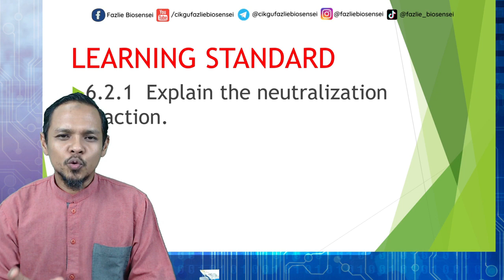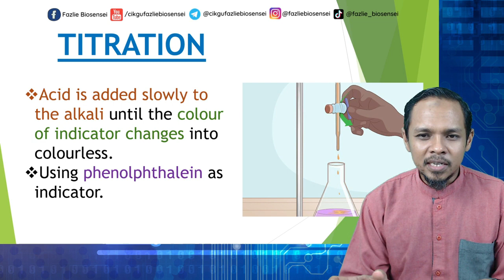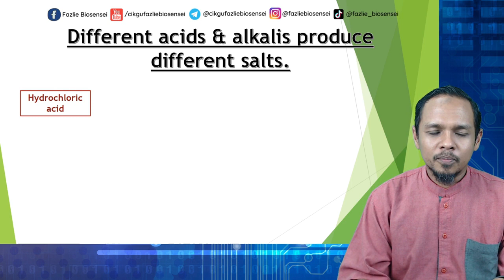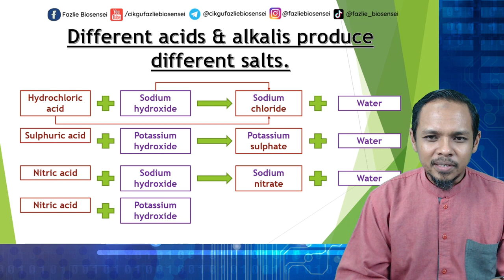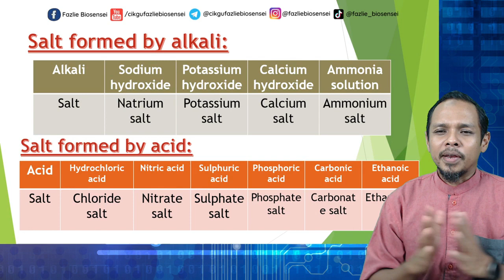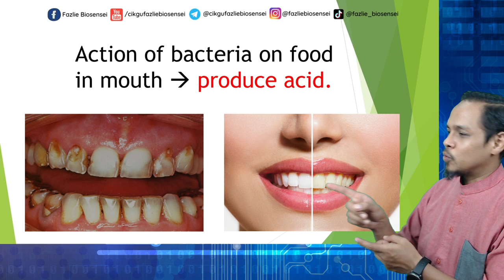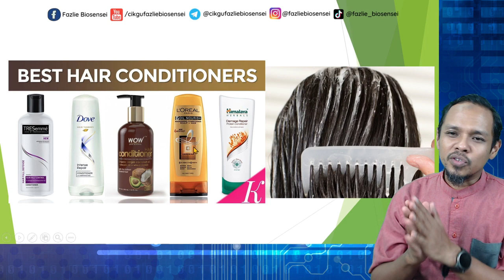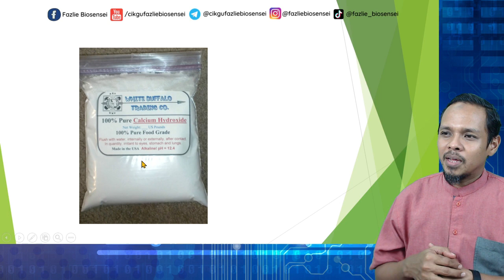KSSM SCIENCE FORM 2 - NEUTRALISATION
KSSM SCIENCE FORM 2
CHAPTER: 6 ACID AND ALKALI
SUBTOPIC: 6.2 NEUTRALISATION
LEARNING STANDARD:
6.2.1 Explain the neutralisation reaction.
6.2.2 Explain with examples the use of neutralisation reaction in daily life.